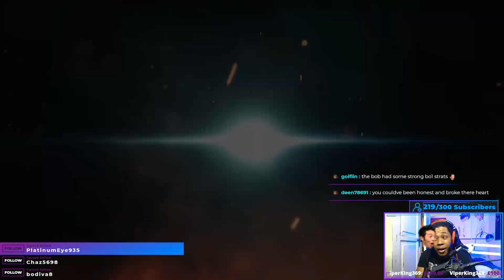The WORST Tekken Tournament Ever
Hi, I am a competitive Tekken competitor, commentator and content creator. Feel free to give me a follow on: